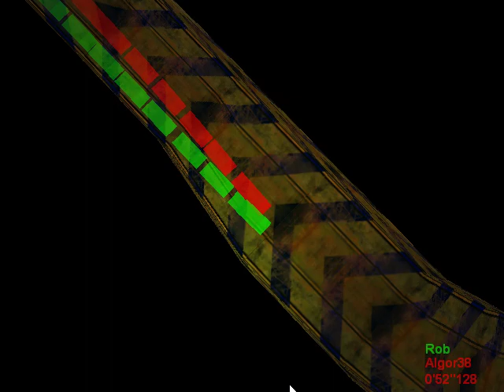Pod - Planet of Death - Beating Algor on laicepS by 0.02s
Beating this ghost was terrible. Algor's S3 is much faster than mine. Somehow couldn't figure out how to solve this so I had to be perfect on S1/S2 and avoid losing too much on S3...